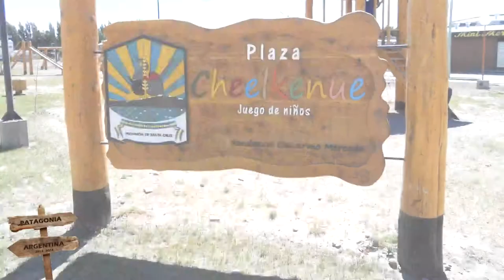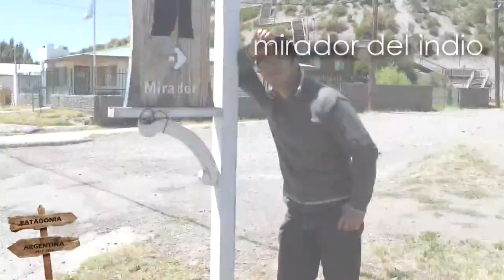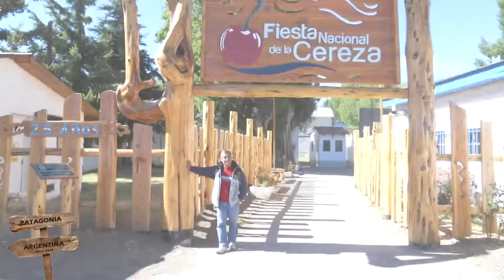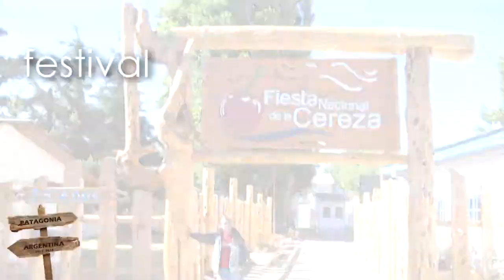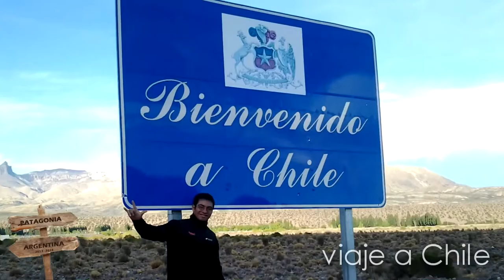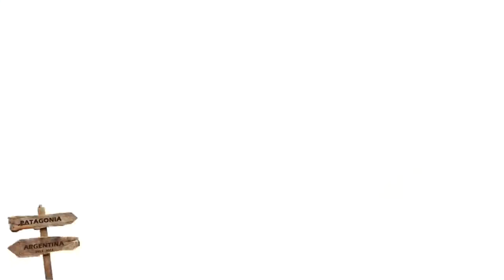Patagonia Argentina HD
Un Viaje Increible, lleno de experiencias nuevas y donde nos cruzamos con muy buena gente de La Patagonia, algo para recordar con una sonrisa toda la vida, Un GRACIAS ENORME a todos los que participaron de esta aventura!